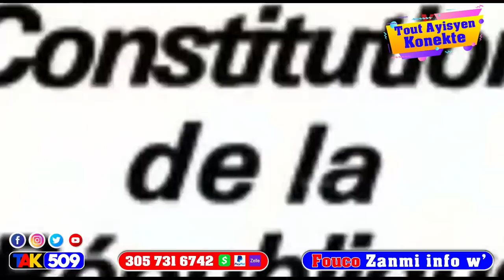Prezidan Jovenel Moise mete lajwa nan kè tout Ayisyen ki gen konsyans ak aksyon sa